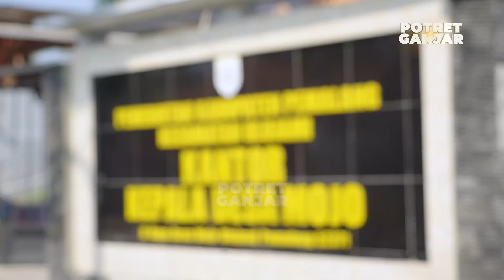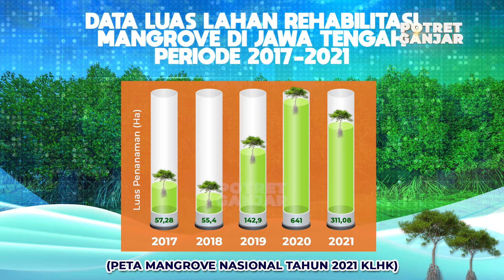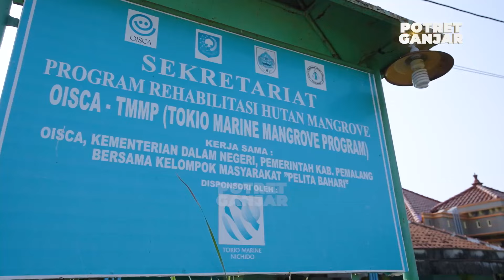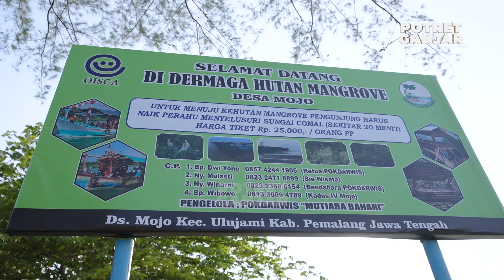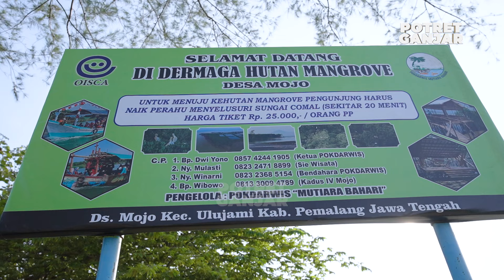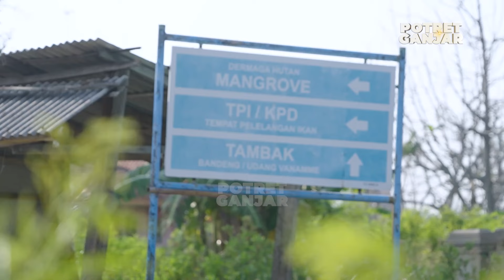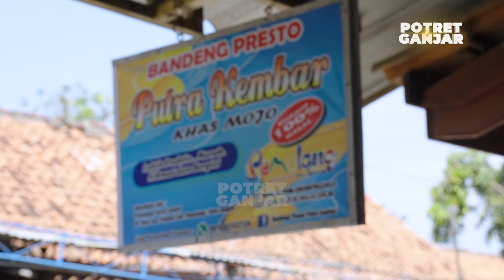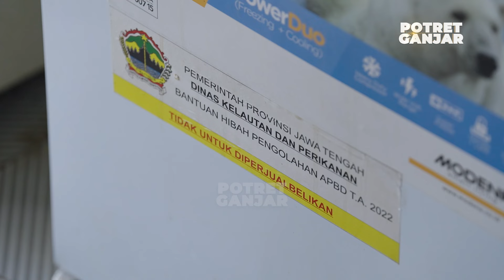BENCANA ROB ANCAM RUMAH WARGA?! MANGROVE MENYELAMATKANNYA!!